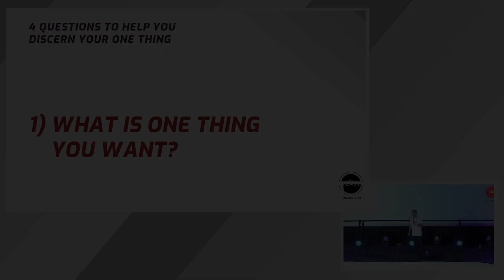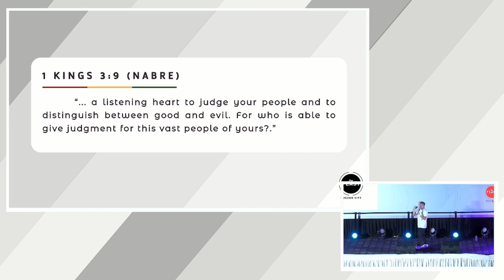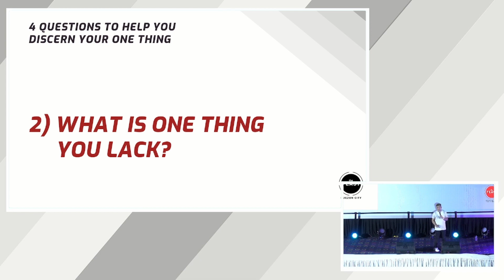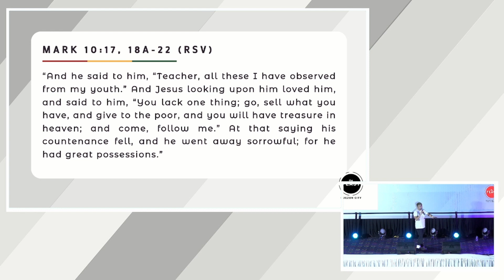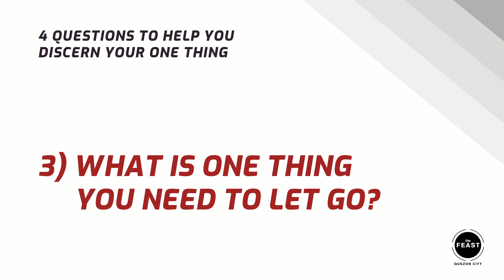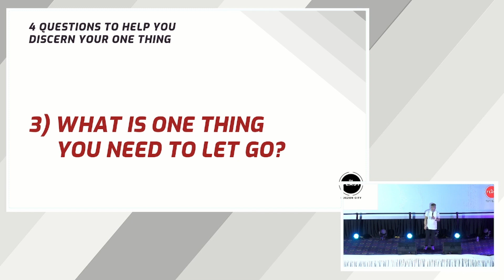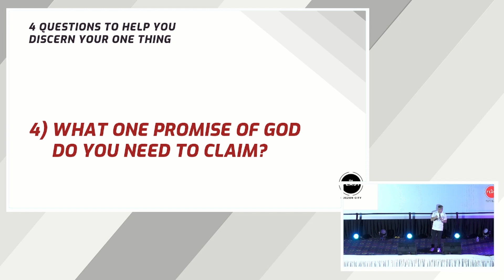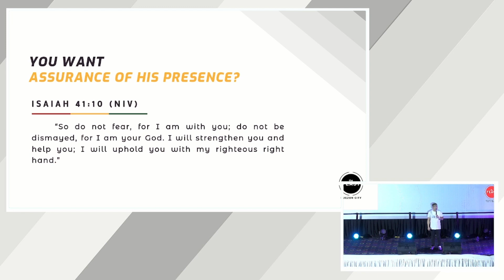Here's how YOU can achieve your NEW YEAR'S RESOLUTIONS | Bro. RJ Si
If you want to finally succeed in your new year's resolutions, WATCH THIS!

This is an excerpt from our special new year's talk: FOCUS

Take the NEXT STEP in your Faith